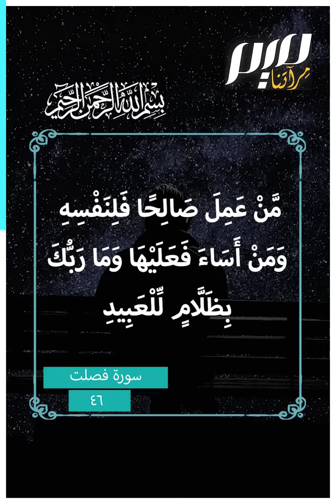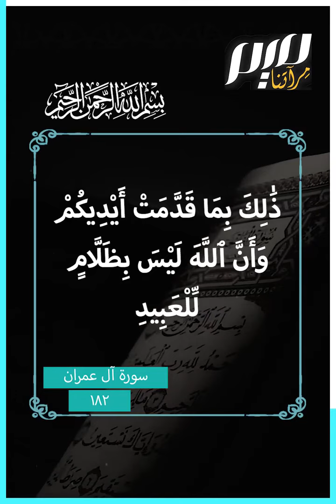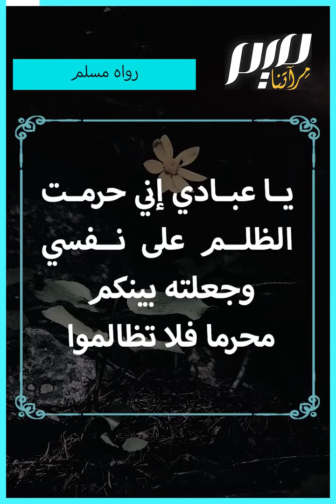وما ربك بظلام للعبيد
نزه الله سبحانه وتعالى نفسه عن الظلم، وتجلى ذلك في آيات عديدة من القرآن_الكريم.. هيا إلى رحاب عدل الله#ميم